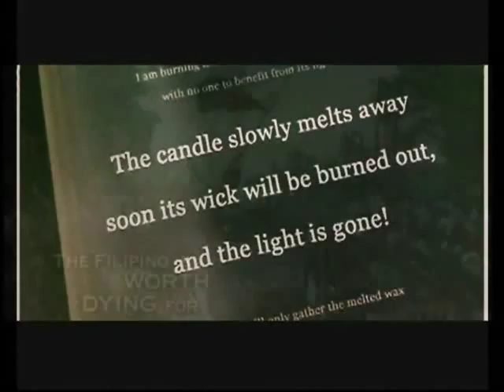THE LOVERS IN YELLOW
This is my humble tribute and thank you to the two people who sacrificed so much for the Philippine democracy we have to day.

Thank you so much Sir and Madam may you rest peacefully with our Creator

Benigno "Ninoy" Servillano Aquino, Jr.[2][3] (November 27, 1932  August 21, 1983) was a Philippine Senator, Governor of Tarlac, and an opposition leader against President Ferdinand Marcos. He was assassinated at the Manila International Airport (later renamed in his honor) upon returning home from exile in the United States.

Maria Corazon "Cory" Sumulong Cojuangco Aquino (January 25, 1933  August 1, 2009) was the 11th President of the Philippines, serving from 1986 to 1992. She was the first female president of the Philippines and was Asia's first female president.

Credits to the Following:

The Candle of Our Lives - AquinoFdn
Bayan Ko - Piano - geckoman343
Procession to honour former President Corazon Aquino -nocommenttv
Cory Aquino: I Fell In Love With The Same Woman Three Times - duquenebonasera